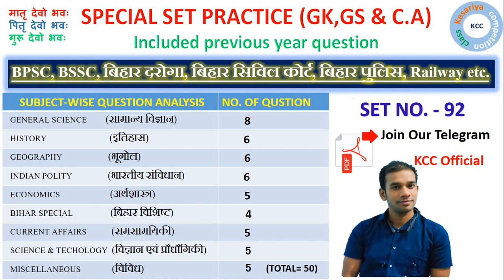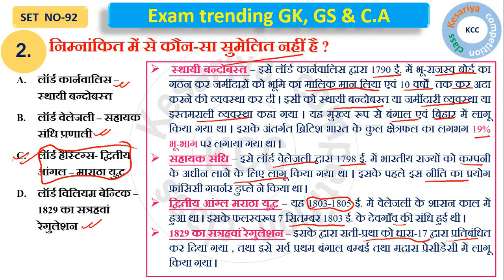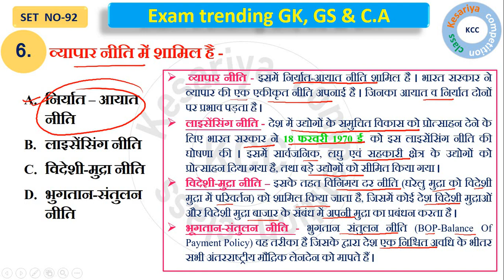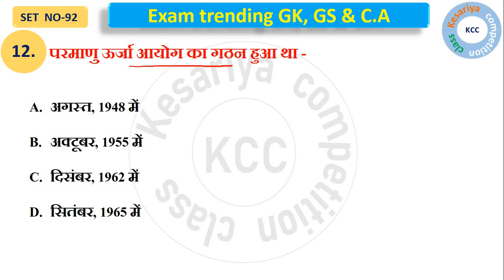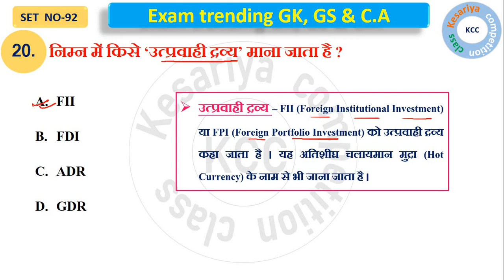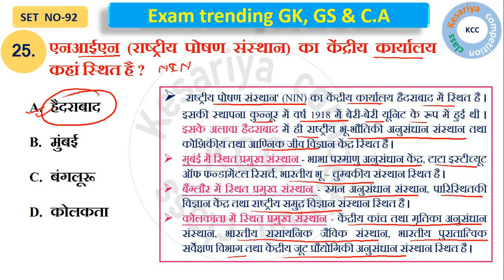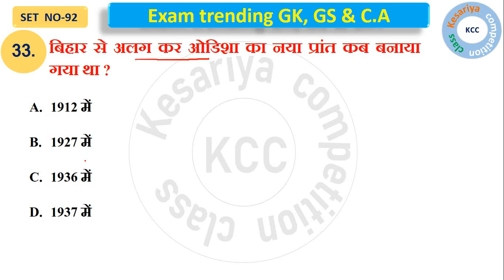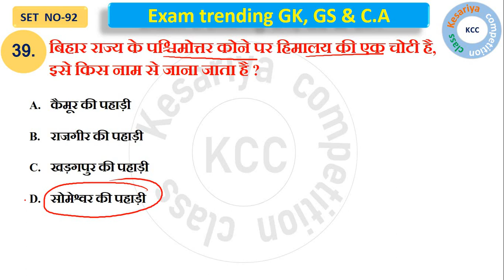BPSC, BSSC, सिविल कोर्ट & बिहार दरोगा सेट प्रैक्टिस | SET NO. - 92 | GK GS & C. A. MCQ'S | BY - KCC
all the best student
by - kcc